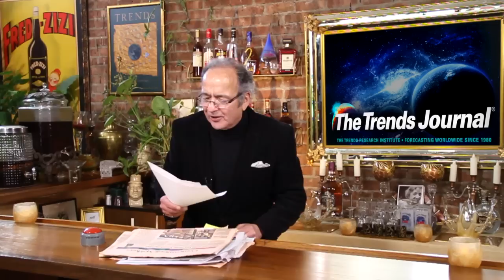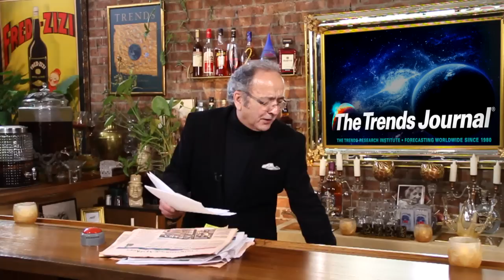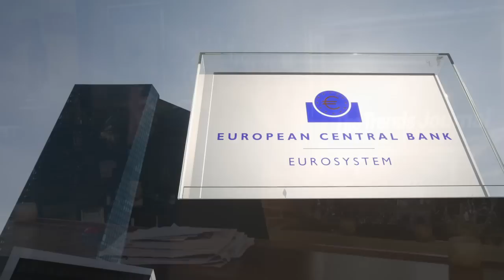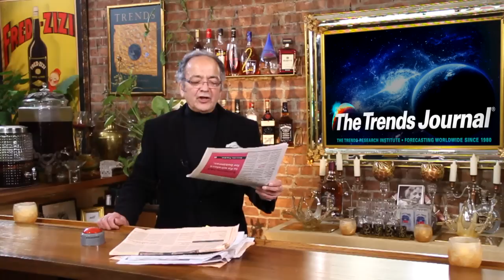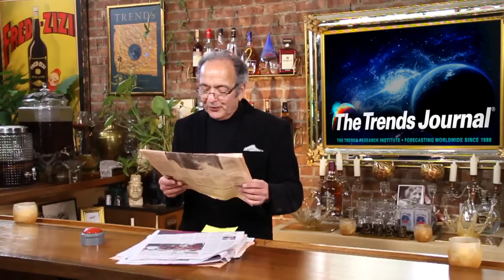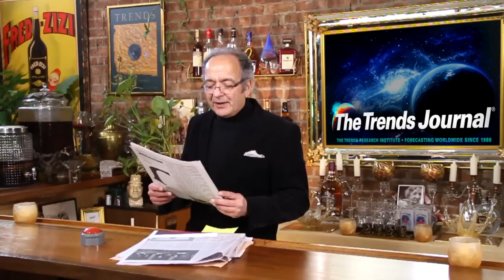Gerald Celente - Trends In The News - “I Love These Central Bankers” - (3/19/15)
"Ed Yardeni president of Yardeni Research said “I love these central bankers, they've been very good to the stock market”. How the ECB’s new billion dollar headquarters in Frankfurt sparked 17,000 protesters & Sweden’s central bank lowers interest rates to -0.25%."